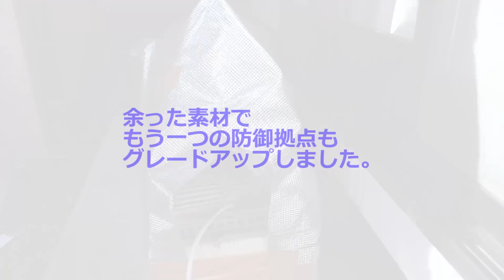【地域猫】ハク爺の暖かラッピングテントがグレードアップされる。【魚くれくれ野良猫】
2016年12月8日、ハク爺の暖かラッピングテントをリフォームしました。
今回のテントは前回の失敗を踏まえて改良した高性能テントです。
改良点１
間口が狭くて中のペットヒーター等が取り出しにくかったので間口を広げるために補強を取りました。
改良点２
床はペットヒーターにタオルを巻いただけだったのですが、寝心地が良いようにクッションを入れました。また、奥の断熱が心もとなかったのでそこにもクッションを入れました。
改良点２
保温したい方にアルミを向けなければいけなかったのですが、今回は保温したい内部に向けて施工しました。
改良点３
保温アルミシートだけだと断熱性に乏しいので、外側を中粒のプチプチで覆って空気層を作り断熱性能を高めました。
改良点３
プチプチシートの外側に更に断熱保温シートを貼り断熱性を更に高めました。
残念ながら施工はしたものの肝心のハクちゃんは入院・・・
帰ってきたらきっと気に入ってくれると思うのだが・・・
これに関しては後日ご報告致します。
また、余った材料で他の防御拠点もグレードアップしました。
こちらもかなり断熱・保温性能が上がっていると思います。